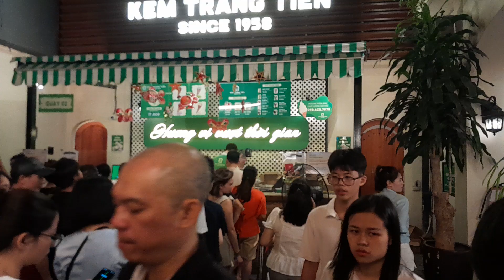Hoàng Lân nhật ký từ Hà nội :lễ hội kem Tràng tiền Hà nội tối chủ nhật 6-10-2024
Kemtrangtienhanoi#hanoi